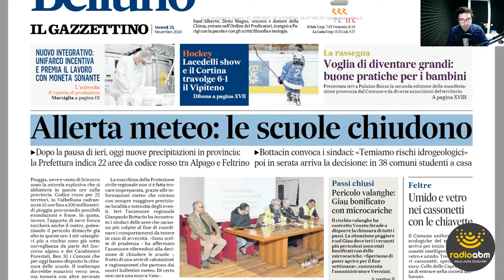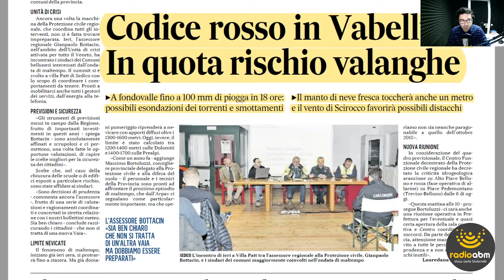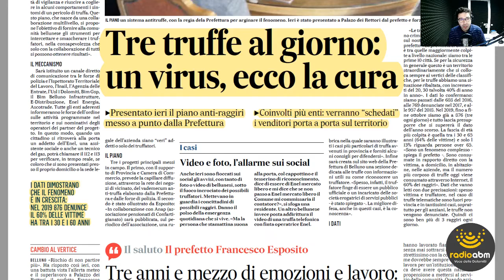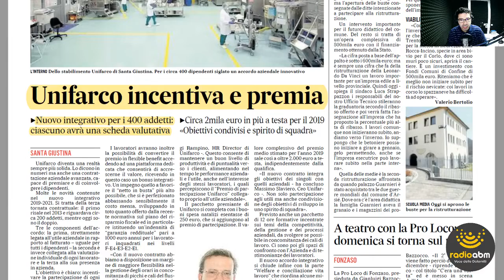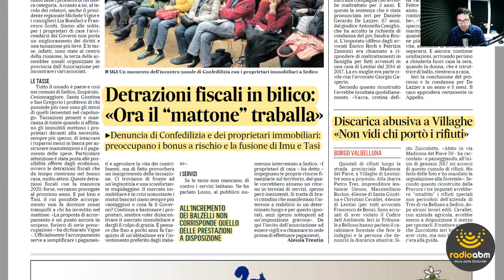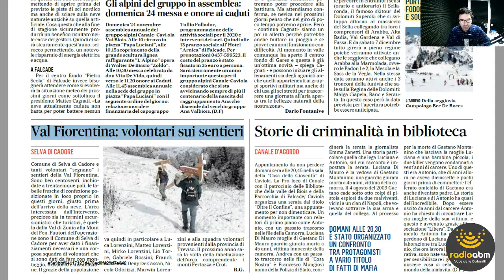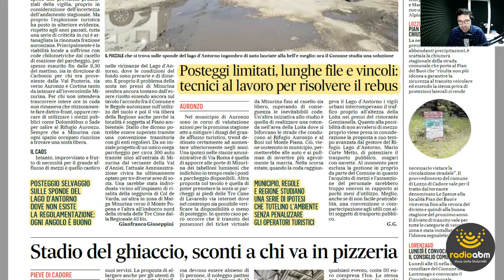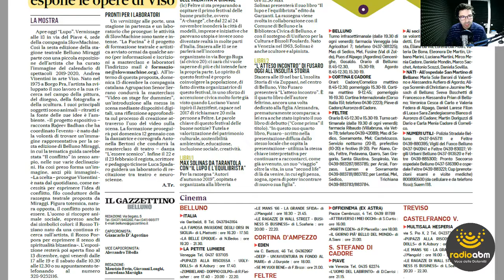Edicola Belùn di venerdì 15 novembre 2019 con la lettura de Il Gazzettino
In primo piano in questa edizione la situazione maltempo nel bellunese per la giornata di oggi e di domani.